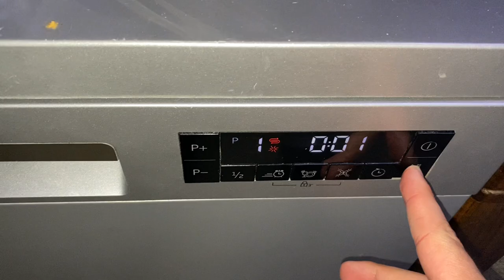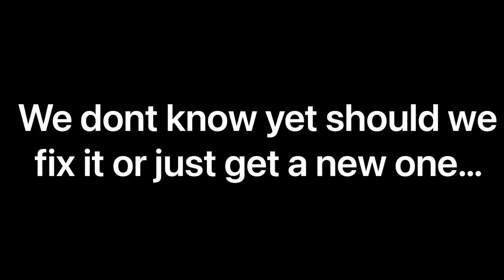Old Beko dishwasher- BROKEN again! What now?